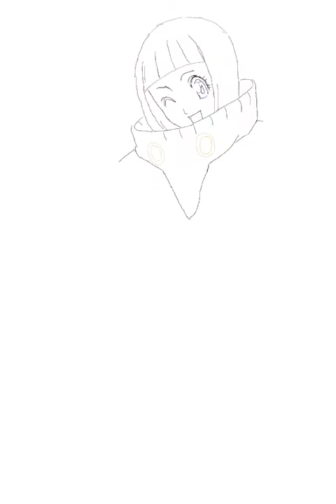BLE○CH りりん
どこかのアニメに出てくるりりんを描いてみました、